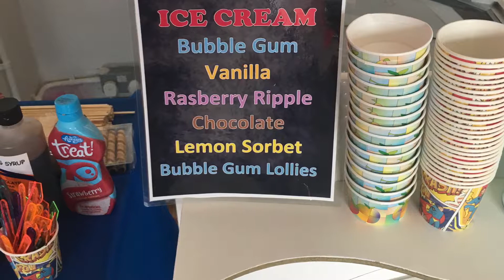Ryan 6th Birthday Party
Ryan 6th Birthday Party please the little boy in the Spider-Man outfit is not Ryan that's my boy George he come to work with me